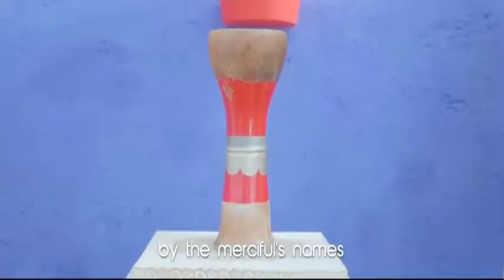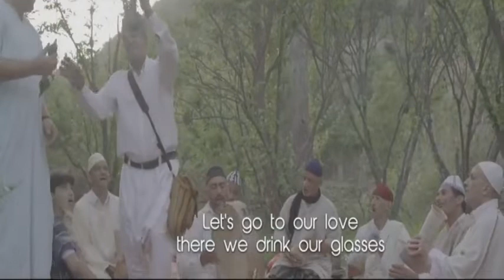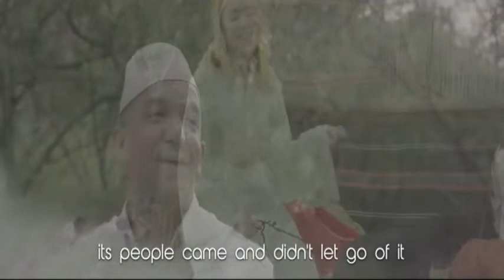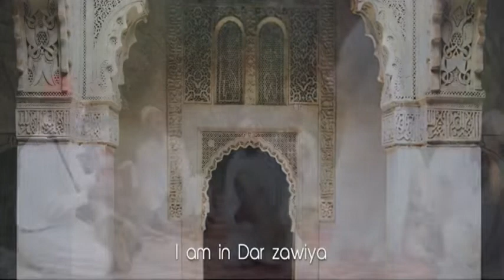الدقة المراكشية، أصالة مراكش.